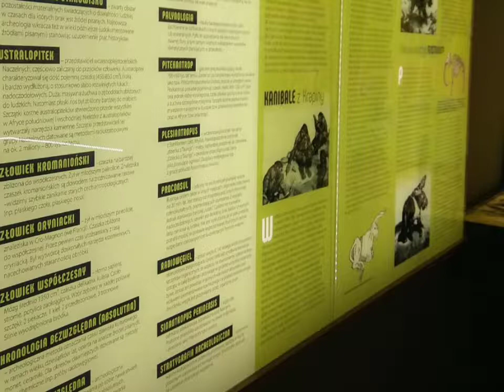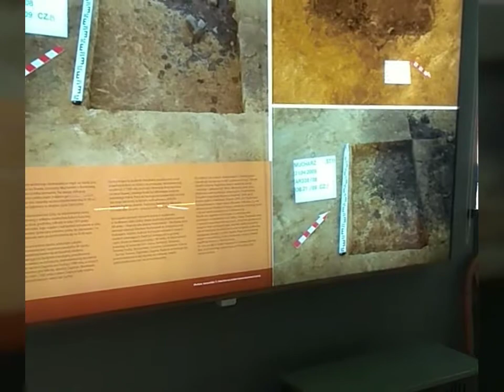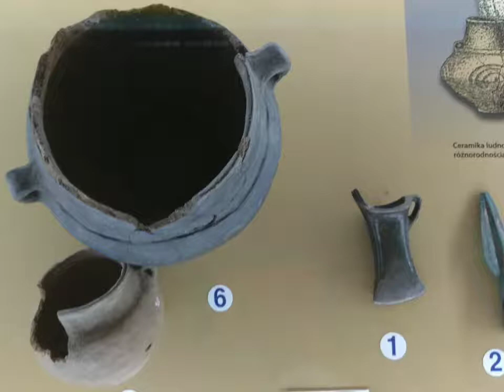Музейные экспонаты (раскопки) Замок (Komorowskis castle / Kasper Suski ) . Суха-Бескидзка . Польш